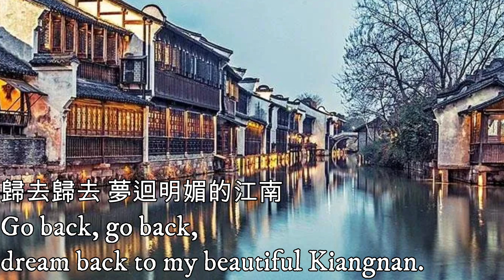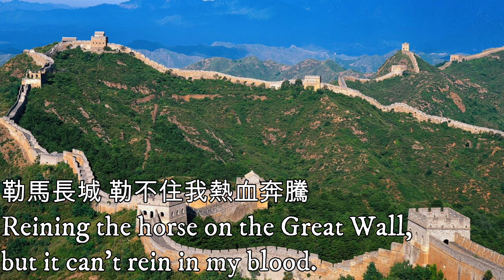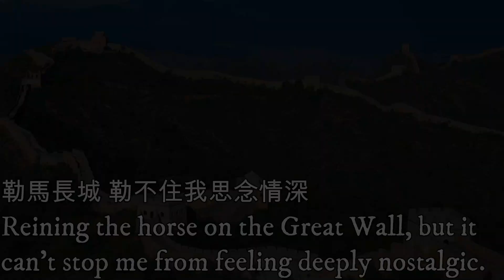中華之愛—Love of China（中華民國愛國歌曲）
中華民國愛國歌曲，是施孝榮的著名愛國歌曲之一